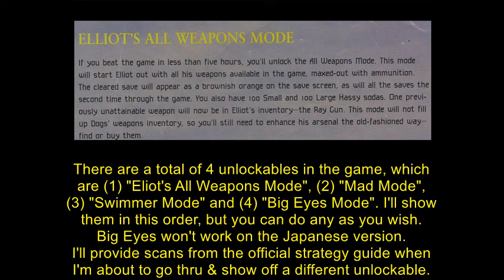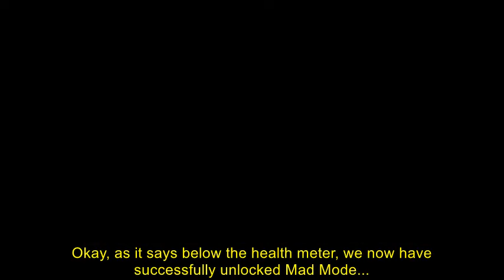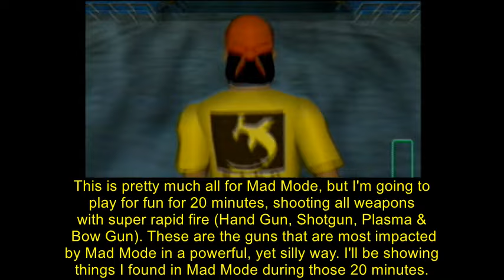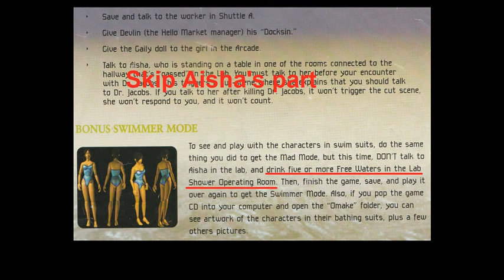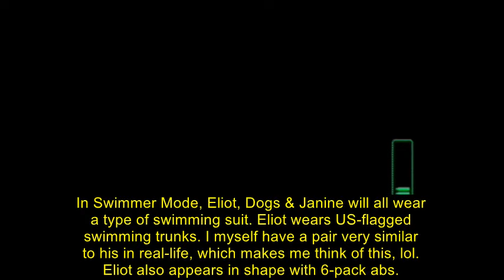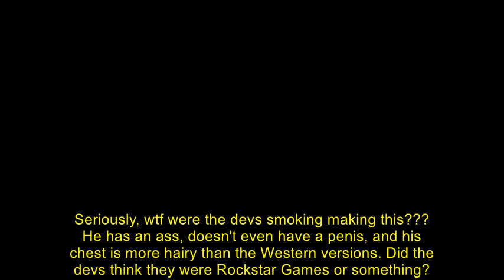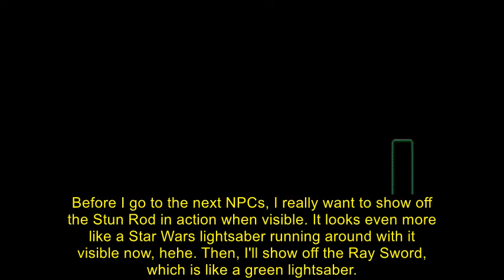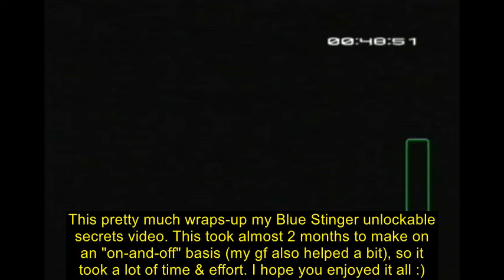All unlockable secrets guide: Mad Mode, Swimmer Mode, Big Eyes, etc. - Blue Stinger (Dreamcast)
This video was 2 months of work on an "on-and-off" basis (my girlfriend also helped me on some things for this), so it took me a lot of time. Lot of this video is demonstrational of all the unlockable secrets & modes.

It is also an experimentational video, in the sense that I'm trying to get the most accurate information about how to achieve all the unlockables.

In both various webpages and the official strategy guide, there were some mistakes made. Some of them minor, some of them serious.

Below is a list of all of the side missions. This is important to take note when unlocking things, having to do some of them in a particular fashion. There are a total of 4:

1. Save and talk to the shuttle worker (unnamed male).
2. Save the grocery store manager (Devlin) by giving him his Docksin medicine.
3. Give the Gaily doll to the girl in the arcade (Sally).
4. Talk to the female scientist (Aisha) in the Lab Area.

⚫⚪ 100 small & 100 large Hassy drinks:

Complete the game accomplishing all 4 side missions on any difficulty.

This can be combined with every mode except Swimmer Mode, as that mode needs you to skip one of the side missions.

⚫⚪ Eliot's Ray Gun:

Complete the game in more than 5 hours, but less than 7 hours on any difficulty. This can be combined with any unlockable.

The Ray Gun is a homing weapon that can't be bought in the game. It's relatively overpowered, particularly on bosses but less ideal for minion creatures.

❌ Ray Gun can't be earned by simply beating the game 2 times in a row, or under 8 hours.

⚫⚪ Eliot's All Weapon Mode:

Beat the game in less than 5 hours on any difficulty. This can be combined with any unlockable. Eliot will get all of his long range guns & short range melee weapons, while Dogs gets nothing at all.

❌ This mode doesn't require you to beat the game under 4 hours.

⚫🟡 Mad Mode:

Beat the game 3 times in a row. During your 3rd (of after) playthrough, complete all 4 of the side missions. You can unlock Mad Mode on any playthrough after your 3rd playthrough.

After beating the game for the 3rd (or after) time, loading your "cleared" savegame will give you Mad Mode. After finding a single cartridge of ammo for a particular gun, that gun will then have rapid fire with unlimited ammo.

❌ You don't need to beat the game 4 times in a row. 3 times in a row will do too.

Guns that have ridiculously rapid fire are the Hand Gun, Shotgun, Plasma Gun, and the Bow Gun. These are very powerful, and comedically, they all shoot like machine guns.

This mode doesn't give you all weapons, UNLESS you beat your 3rd (or after) playthrough in less than 5 hours to get all of Eliot's weapons.

Eliot's melee weapons will NOT rapid fire (his uses the X button), while Dogs's melee weapons WILL rapid fire (his uses the R trigger or Y button). Strangely, the developers didn't code Eliot's melee weapons not to rapid fire for easy combos. Likely an oversight where they forgot to map the X button (in Eliot's case) for rapid fire melee.

⚫🟡 Swimmer Mode:

Beat the game 3 times in a row. During your 3rd (or after) playthrough, complete the first three side missions. Once you reach the Lab Area, DON'T talk to Aisha under ANY circumstances. With that said, you then need to drink 5 of more cups of water in the "free water room". After that, complete the game as normal.

You can unlock Swimmer Mode on any playthrough after your 3rd playthrough.

Alternatively, you can beat the whole Lab Area and NOT talk to Aisha, and return to drink the 5 free waters. Make sure you do so before the Wave Tower, because once you enter the Wave Tower you can't backtrack to any area in the game.

❌ It is untrue that you can get this mode on your 2nd playthrough in a row.

In the NTSC-U/C and PAL copies, Eliot will wear American-flagged swimming trunks, Dogs will wear a green sumo loincloth & Janine will look very sexy/curvy in a bikini (as seen in the thumbnail). Which to me always looked more like bra and panties, hehe.

In the Japanese version, Eliot will wear plain blue swimming trunks, Dogs will be naked (with no penis) & Janine will wear a 1-piece bathing suit. Naked Dogs is heavily bugged, in that selecting any weapon for any character will cause him to have clothes for the rest of the game.

In both versions, you can hold down the B button for Eliot to easily swim, instead of having to rapidly tap the B button as you'd typically do. However, Eliot can still drown, and Dogs still can't swim or walk into shallow water.

⚫🟡 Big Eyes Mode:

This only applies for the NTSC-U/C and PAL copies of the game. This doesn't work on the Japanese version, which beating it on the Hard gives you nothing unique.

To get Big Eyes, simply complete the game on Hard difficulty, found in the the Main Menu under "OPTIONS".

✅ Big Eyes + Swimmer is possible.
✅ Big Eyes + Mad is possible.
❌ Mad + Swimmer is not possible.
❌ All 3 modes at once is not possible.